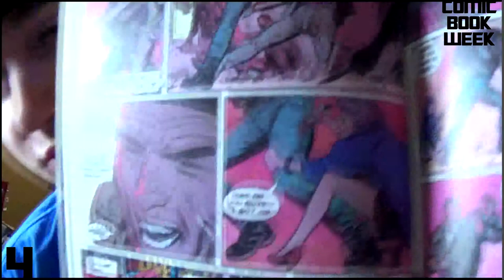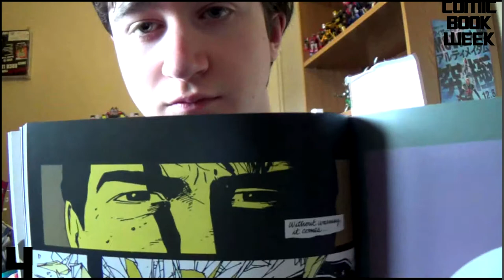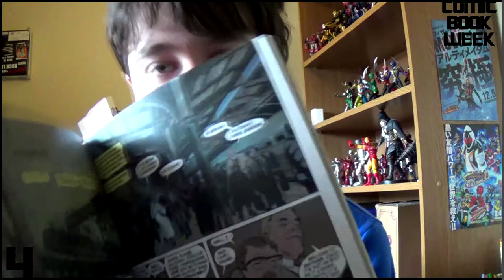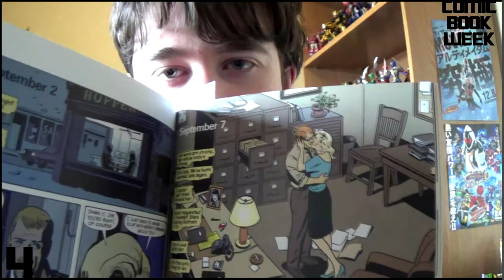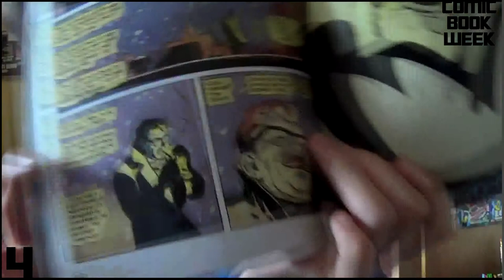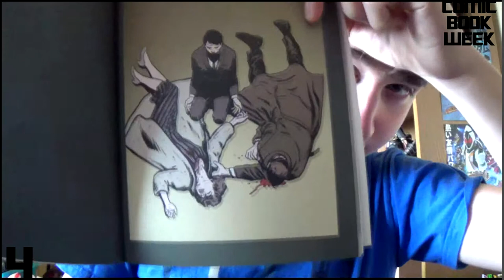Comic Book Week: Top 5 Comics I've Read - #4 ????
Wednesdays video for my Comic Book Week leading up to my first episode of Comic Cache. This is the top 5 graphic novels that I have read, this is the top 5 so far and this list will most definitely change as I buy and read more.